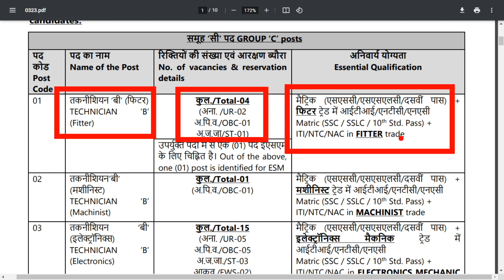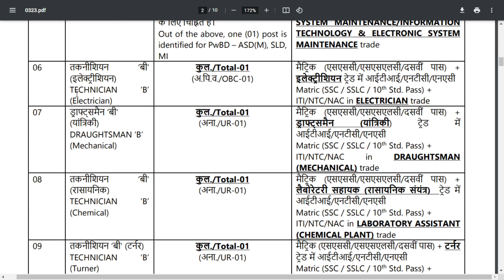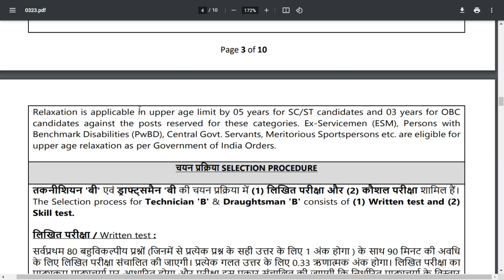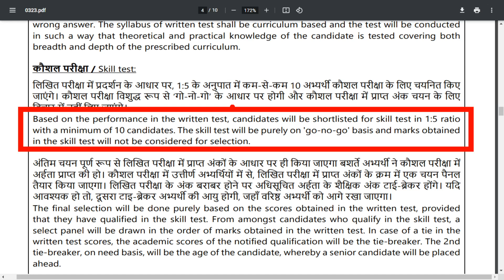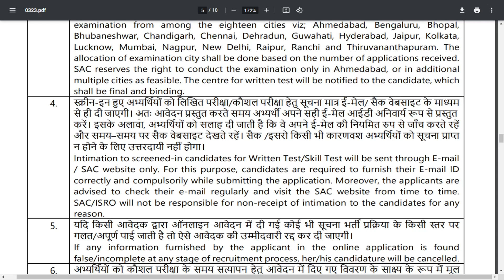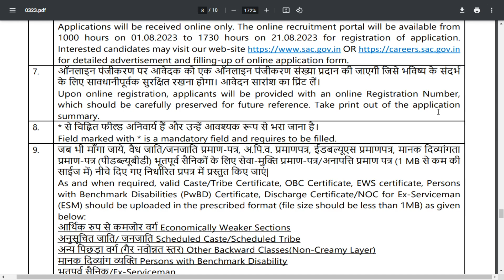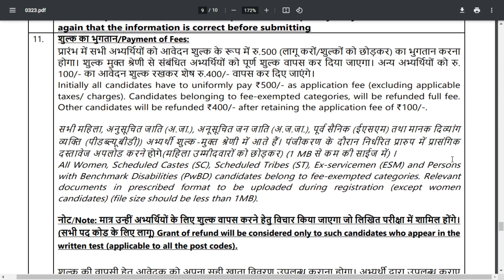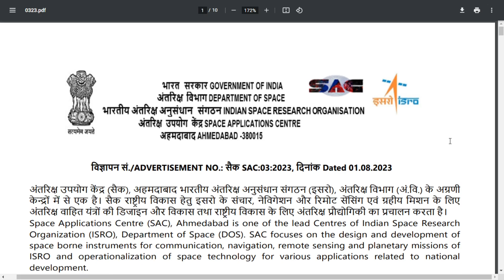ISRO SAC RECRUITMENT 2023|Job updates in Telugu|Fresher|Jobs|Job vacancy 2023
ISRO SAC RECRUITMENT 2023| Job updates in Telugu| Telugu|Fresher|Jobs|Job vacancy 2023
Job updates in Telugu| ISRO SAC ఉద్యోగాల భర్తీ నోటిఫికేషన్ Telugu|Fresher|Jobs|Job vacancy 2023
ISRO SAC  ఉద్యోగాల భర్తీ నోటిఫికేషన్ 2023
 నెలకు : Rs.69,100/- జీతం